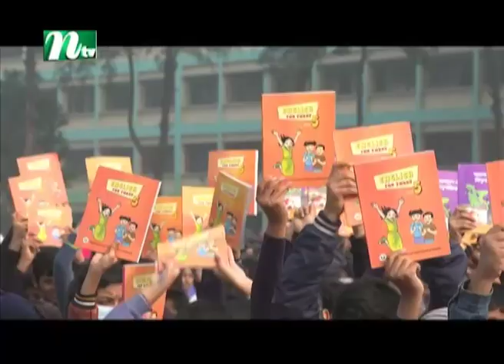কাগজের কাঁচামালের সংকটে বছরের শুরুতে পূর্ণাঙ্গ সেট বই দেওয়া যায়নি : শিক্ষামন্ত্রী | Ntv News